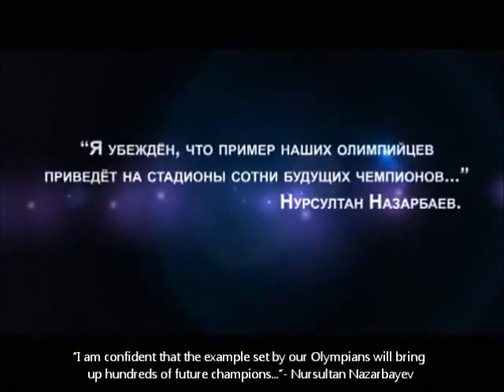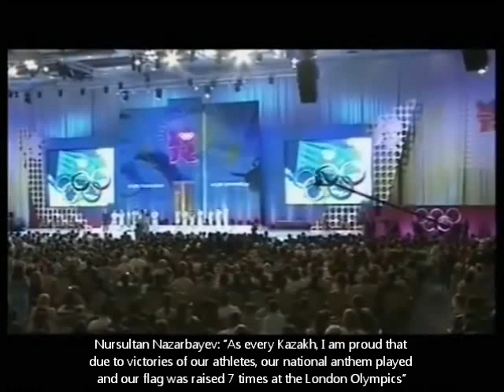Ilya Ilyin: Science of Victory, English Subtitles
This documentary does not belong to me and neither does the music used in it. However the translation does go under copyright rules. Couple of pounds that I may earn through Googleadsense gets spend on the coffee I need whilst doing the translation and editing the video which is a fair price to pay

Dear viewer,

This documentary shows the unique path of weightlifter Ilya Ilyin from school boy years to becoming the world heavy weightlifting champion.

It shows how hard it was, and how much work Ilyin needed to put in, in order to come up with results that he did. Truly inspiring documentary, even if you are not into weightlifting.

Regards.